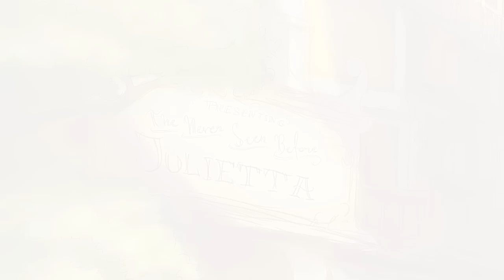Nikolas Sideris - Fairyland in Treble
1. 0:08 The King and the Dragon
2. 1:42 A Playful Countess
3. 3:42 The Bold Barber
4. 5:25 Nola & Ayla in the Jungle
5. 6:44 Dreams
6. 8:39 The Duke and the Cook
7. 10:53 A Deaf Girl's Music Box
8. 13:09 The Sorcerer and his Apprentice
9. 14:26 Fifi on the Moon
10. 15:57 The Two Violins
11. 18:11 The Pirates Highsea Games

Piano: Miriam Kornberg, Nikolas Sideris

The new collection by Nikolas Sideris featuring:

1. Eleven works for piano, 4 hands for a teacher-student duet. Aimed at semi-beginners with musical sensetivity, these works will amaze at concert and as a learning experience away from any method!

2. Eleven two page contemporary fairytales.

3. A stunning cover as can be seen at the preview.

4. QR codes and links to all the recordings of the teachers (secondo) part, along with a metronome in the beginning and when required to facilitate the studying of your students.

At 72 pages, this is a must have for any piano teacher, beginner student, and score collector alike!